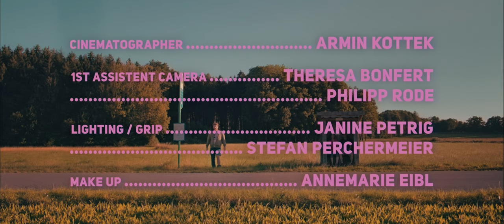Buck Roger & The Sidetrackers - Bad Idea (Extended Version)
Some songs are able to guide you through difficult times as they can evoke memories and emotions whilst others can help shake off such feelings, pushing the difficult times to the back of your mind, even if for just a few minutes.
"Bad Idea" by Buck Roger & The Sidetrackers certainly belongs to the latter.
With its feel-good vibes about crazy ideas in the form of a contagiously happy sound with an uptempo swing rhythm and a catchy chorus, it's likely to be a hit and is wonderfully complemented by its music video.
Shot by Vincent Wild and Alexander Klein of Luminous Delusion, they have created a cinematic short film in which the protagonists make their very own, and somewhat criminal, "bad idea" a reality.
A full-on cock-and-bull story; fast-paced storytelling, special effects, attention to detail and a healthy dose of silliness - a combination that could well win prizes at a variety of film festivals.
The band appear as extras whilst Roland Schreglmann and Anuschka Tochtermann shine in their roles as the Bavarian Bonnie & Clyde.
Times are not particularly easy for independent bands and film producers right now but the optimism, strong will and palpable joy of everyone involved in the "Bad Idea" music video can't avoid raising one's hopes. Hope for the future of creative freelancers and even for a fresh summer hit!

A Luminous Delusion Production

Vincent Wild
Alexander Kleinrensing

starring
Roland Schreglmann
Anuschka Tochtermann
David Tobias Schneider
Budy Graziani
Richy Kehl
Kevin Martens
Buck Roger
Henrik Ajax

cinematographer
Armin Kottek

1st assistent camera
Theresa Bonfert
Philipp Rode

lighting / grip
Janine Petrig
Stefan Perchermeier

make up
Annemarie Eibl

thanks to
Familie Schmidpeter
Rebecca Friedman
Wilbert Pepper
Lukas Barucha
Adomas Baliuka
Luis Burger
Elias Unger
Marinus Burger

Franz Traut, Dominik Schmid, Martina Dandorfer, Julia Ferstl, Tobias Pagenkopf, Walter Hölzl, Andreas Kubicki,

Ayham Bakkar, Martin Noweck, Helga Puhlmann, Dr. Angelika Schuster-Fox, Robert Eldredge, Joel Heyd

Bayerisches Nationalmuseum
Bavaria Film Gmbh

Medienzentrum München

Lyrics

Hello, it‘s nice to meet you, you‘re looking pretty cute
Like a shotgun, you take aim, smile and shoot
I‘d like to go find out what‘s underneath
Oh, it‘s a dragon! Now ain‘t that fucking sweet
So take my arm and walk with me through the night
To be heading nowhere sounds just right

It‘s okay, I‘m okay, you‘re okay, we‘re okay, yeah, it was a bad idea
But now the thought of you won‘t leave my head
It‘s the pain and the gain, let‘s be sane and abstain, yeah, from such bad ideas
But just in case we fail here's my plan b:
Let‘s drink to bad ideas, oh I love bad ideas
You‘re such a bad idea, but I love bad ideas

The pigmentation of your eyes has got me falling way to deep
Even if you‘re a liar and a cheat
Sure I‘ll be with you ‘til the end of time
If I don‘t get sober we‘ll be fine

Cause now the smell of you won‘t leave my head
Or you know what we could do instead
Let‘s drink to jazz

Cause now the thought of you won‘t leave my head

It‘s okay, I‘m okay, you‘re okay, we‘re okay, yeah, it‘s was a bad idea
But now the smell of you won‘t leave my head
Let‘s drink to bad ideas, but I love bad ideas
Let's drink to bad ideas

Munich-based Buck Roger & The Sidetrackers - a group that merges a wide variety backgrounds, epitomising diversity. Sometimes more rock, swing, blues, folk and other times a nuanced mix of them all. The focus is always on having a good time in the world of music. Diversity is not only a factor in regards to their music as the members of the band, founded in 2011 - they hail from all over of the world, creating a mix of traditional American musical styles with a modern, uniquely-theirs twist.